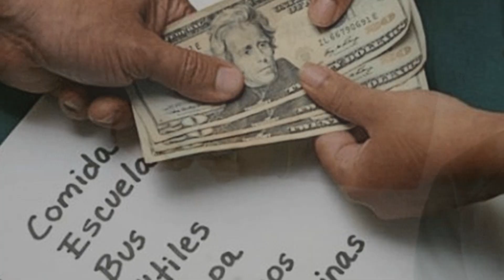Resumen de noticias 22 de mayo del 2023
No te pierdas nuestro resumen de noticias diario.